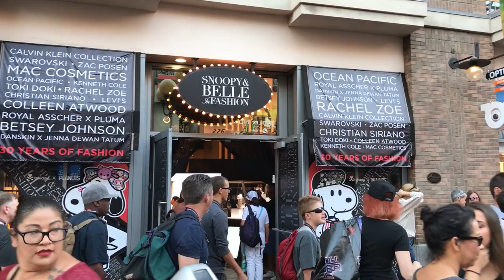Cosplays y Calle ComicCon 2017 - Día 2★JJyC★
Termina un día más de la expo pero no la diversión en la calle... Continua. San Diego Comic Con 2017, el Día 2. Comparte y comenta :D